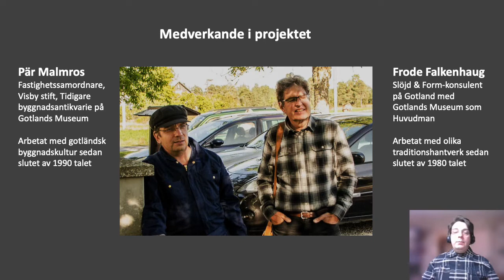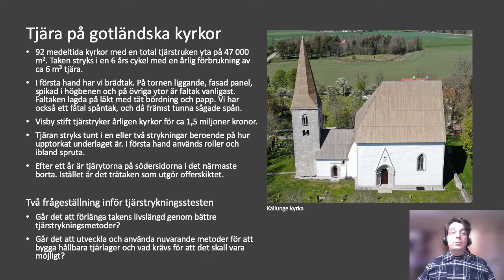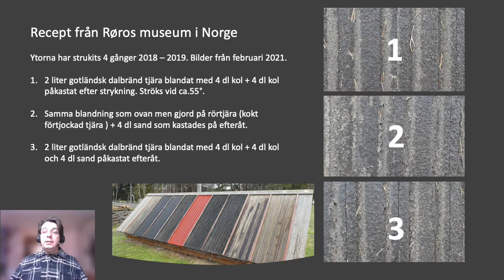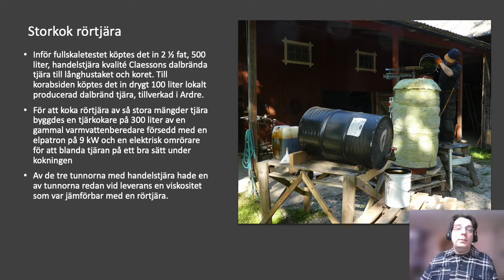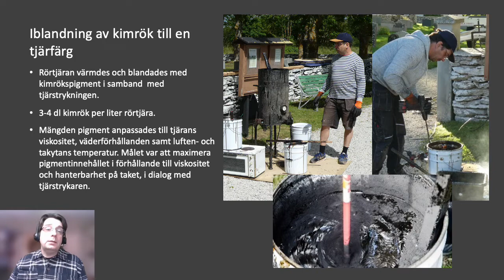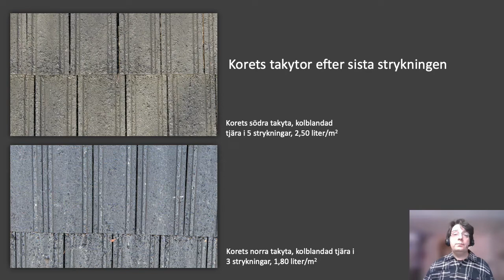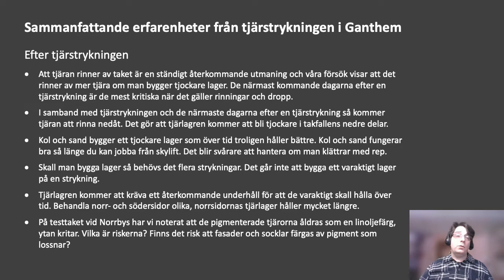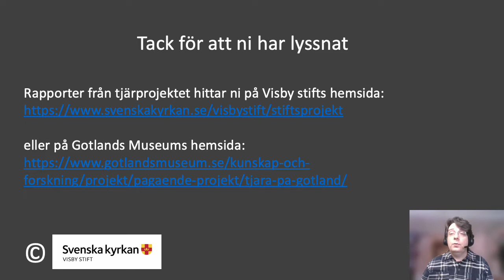Pär Malmros: Tjära på gotländska kyrktak 2. Praktiska erfarenheter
Projektet Småskalig tjärframställning och förmedling genomfördes vid Hantverkslaboratoriet/Göteborgs universitet under perioden 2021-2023 i samarbete med Linköpings stift och Västerås stift. Projektet har finansierats av Riksantikvarieämbetet, via Länsstyrelsen Dalarna, och Svenska kyrkan. De föredrag som presenteras här sändes som webbinarier i mars 2023 och var öppna för allmänt deltagande.